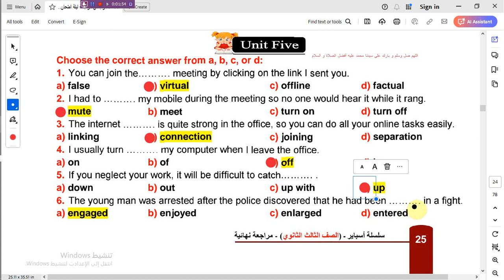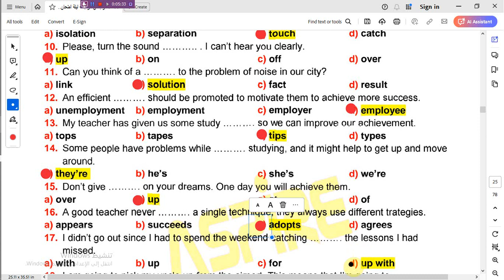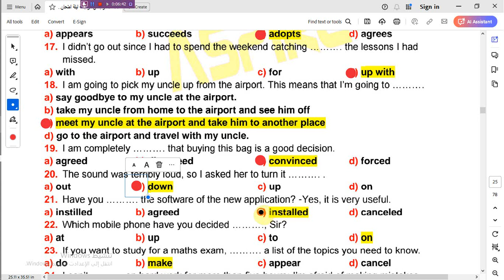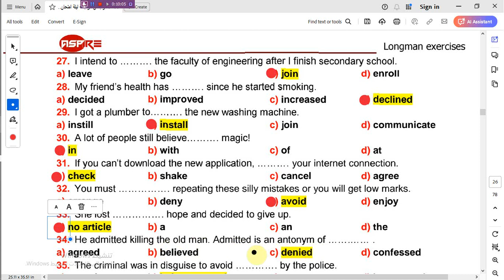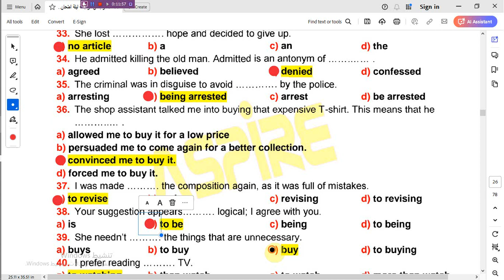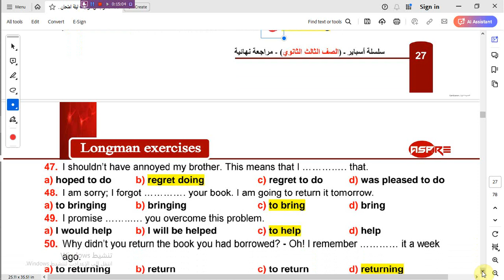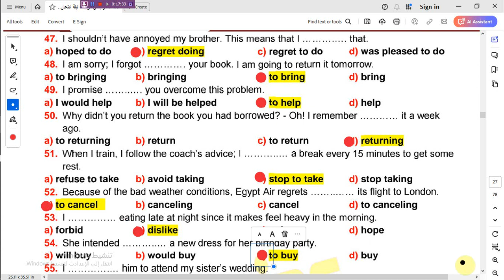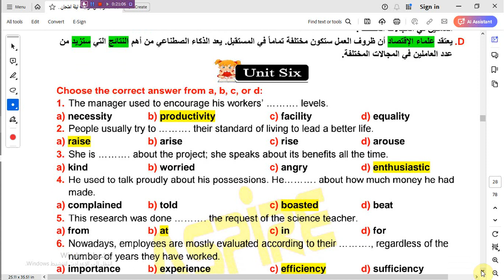مراجعة كل أسئلة لونجمان Unit 5 للصف الثاث الثانوى للعام 2024 لن يخرج عنها الامتحان!!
#20 دقيقة فقط مراجعة كل أسئلة لونجمان Unit 1  للصف الثاث الثانوى للعام 2024  لن يخرج عنها الامتحان!!
#    كل أسئلة لونجمان Unit 1  للصف الثاث الثانوى للعام 2024  لن يخرج عنها الامتحان!!